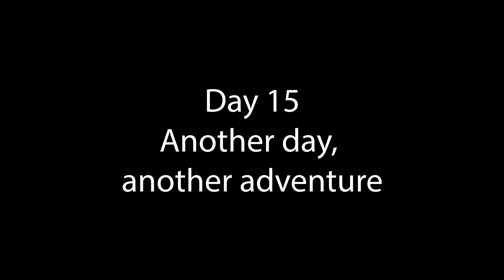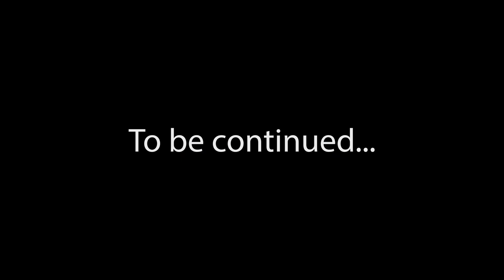2020 Tesla family road trip to Croatia - part 4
In this video of our final days in Croatia we discover Istria and embark on more adventurous day trips and activities. This has to be the most adventurous vacation so far. And we all loved it.